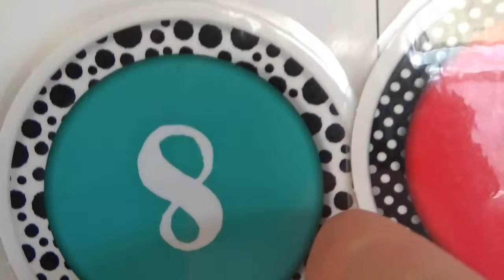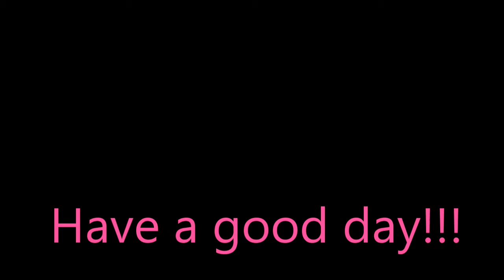Mr. Ben's Calendar for 5/12/20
Mr. Ben does the calendar!